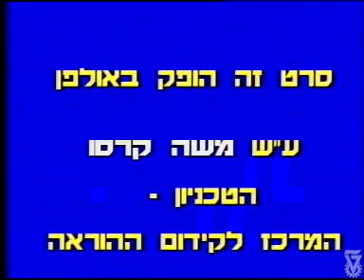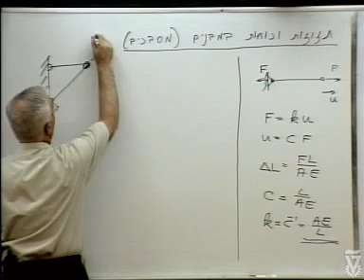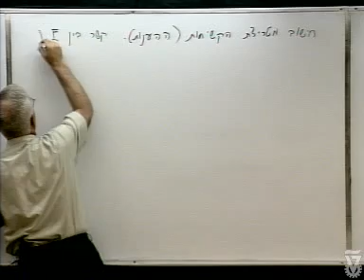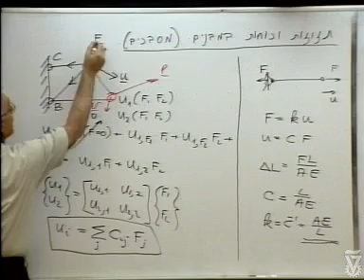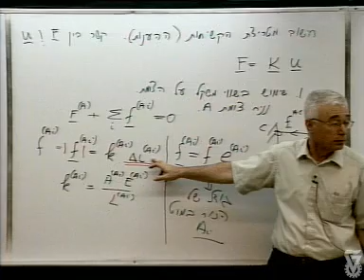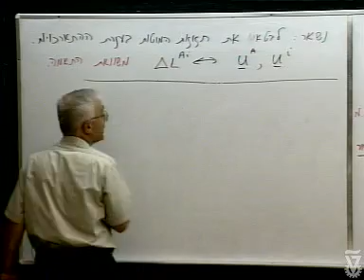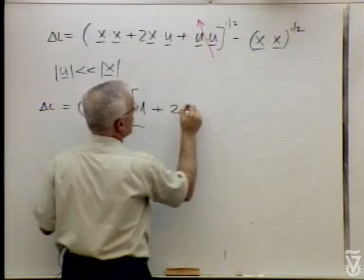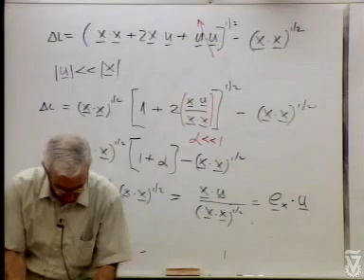מכניקת מוצקים 1 - 26: תזוזות וכוחות במסבכים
מכניקת מוצקים 1
מרצה: פרופ' אלי אלטוס
מס' קורס: 034028
פקולטה: הנדסת מכונות